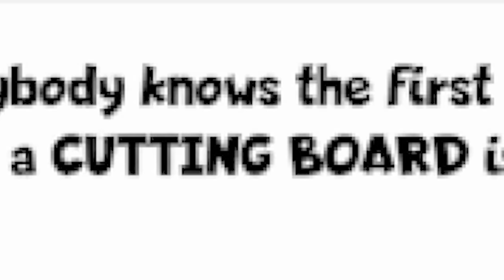the least cursed N64 horror game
so i decided to play GO! GO! Hamster Chef! a cursed N64 horror game where you play as a hamster and cook food for the neighbourhood.

In this video Thafnine plays Go! Go! Hamster Chef! and gets all endings including the secret ending. This is a cursed N64 horror game which includes references to Pokemon creepypastas and urban legends involving Missingno. I don't know what else to put in for SEO, so in the comments down below, tell me what you had for breakfast!